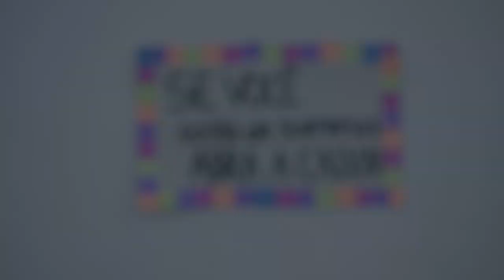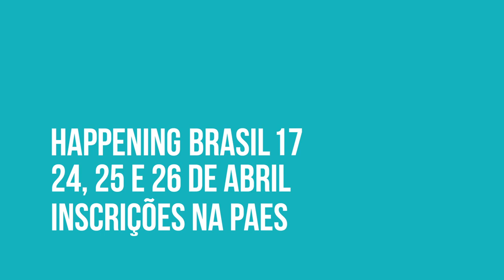Happening Brasil #17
24, 25 e 26 de Abril!
Inscrições após os cultos